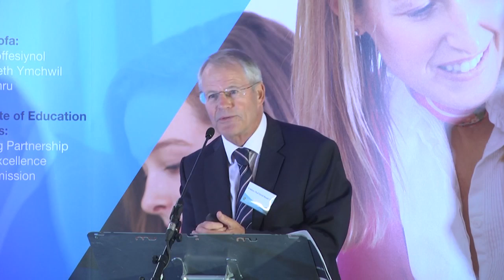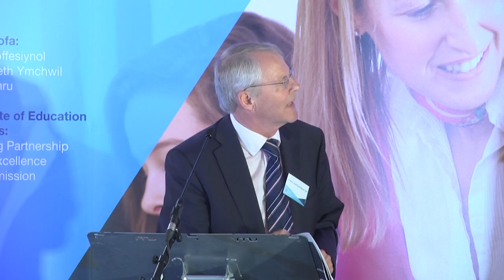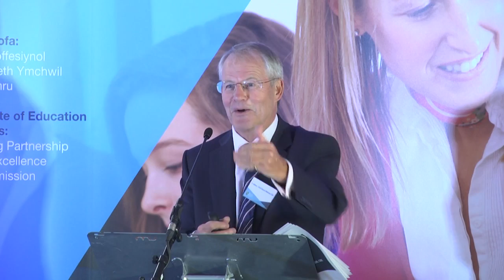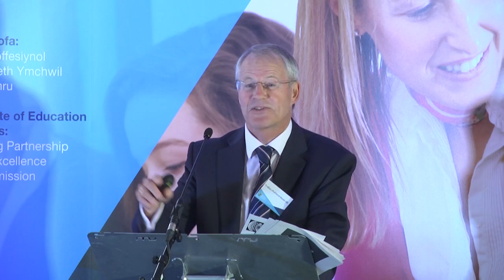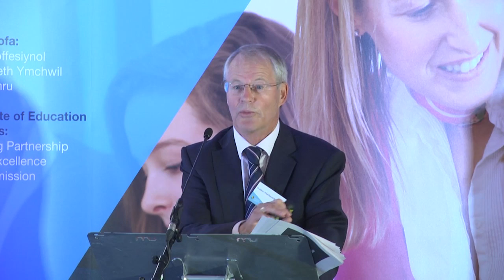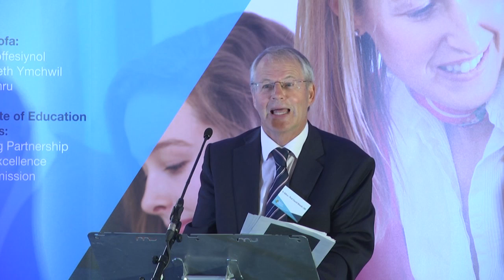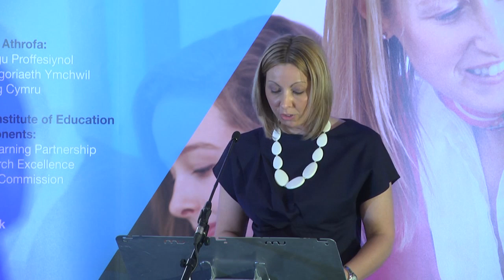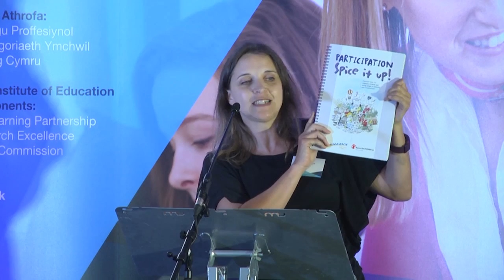Working together in a self-improving system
Gweithio gyda'n gilydd mewn system hunan-wella

Yr Athro - Professor
David Woods CBE

Ymatebydd - Respondent
Debbie Harteveld
Rheolwr Gyfarwyddwr, EAS
Managing Director, EAS